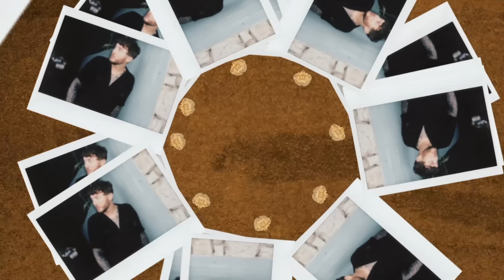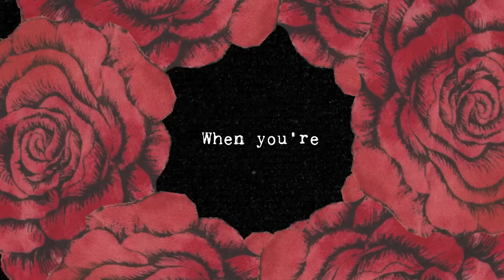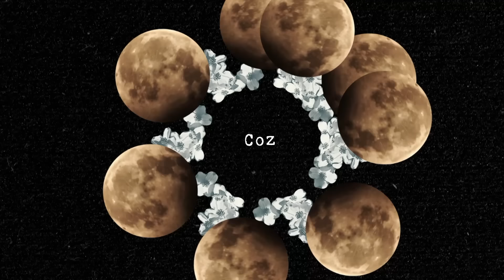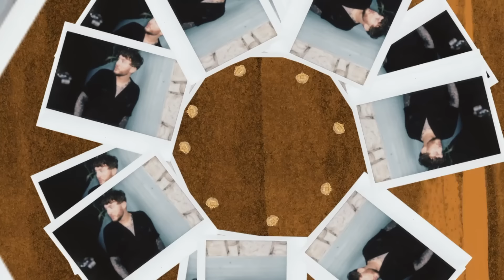James Arthur - At My Weakest (Lyric Video)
Watch the lyric video for „At My Weakest“

LYRICS - At My Weakest

It's a long night and a big crowd
Under these lights looking 'round for you
Yeah, I'm steppin' outside under moonlight
To get my head right, lookin' out for you, yeah
Could it be your eyes
Didn't know that I've been
Waitin', waitin' for you
When your by my side, everything's alright
Crazy, I'm crazy for you
Oh, here I go, down that road
Again and again the fool rushin' in
But I can't help when I feel some kind of way
Do you feel the same? 'Cause
And I fall, I fall for you
You caught me at my weakest
And I fall for you
Nah, It's a long night and a big crowd
Mmm hmm
You, you give me hope right
Reason desire livin' this life
Only now for you
Oh, for you
When you by side everything's alright
I'm crazy, I'm crazy for you
I fall, I fall for you
I fall for you
Love you gonna get hold on me
Tell me what you gonna do to me
Now you've gone and got your hands on me
Tell me what you gonna do
And here I go down that road
'Cause I fall, I fall for you
Yeah, I fall, I fall for you